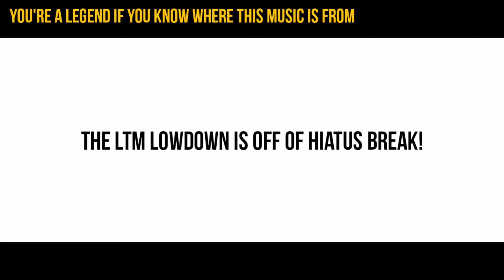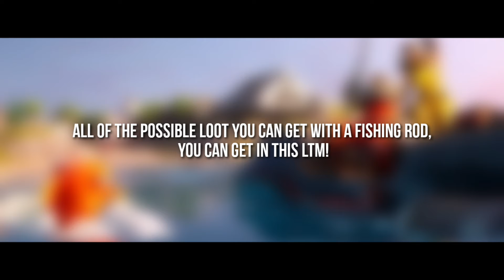The LTM Lowdown - Season 1"2 - Episode 1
NEW SEASON OF THE LTM LOWDOWN (SEASON 1"2)

In this episode of The LTM Lowdown, I will be covering the Fishing Frenzy LTM in Fortnite!

Scatter, we're cool, right?